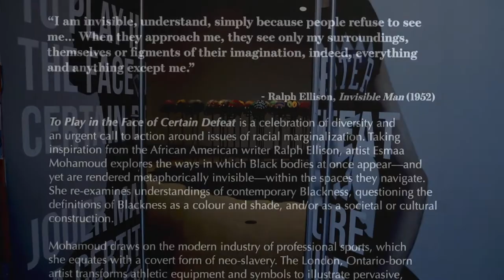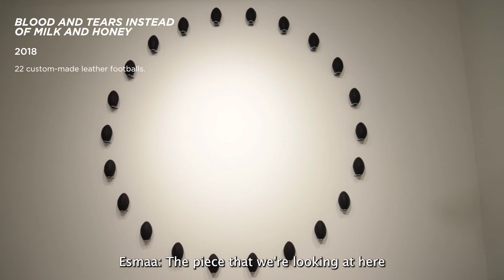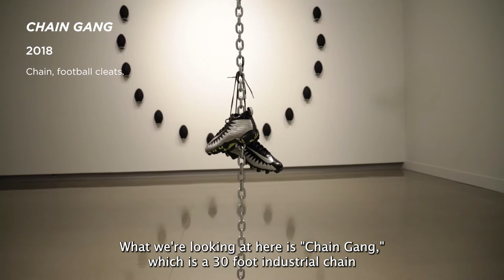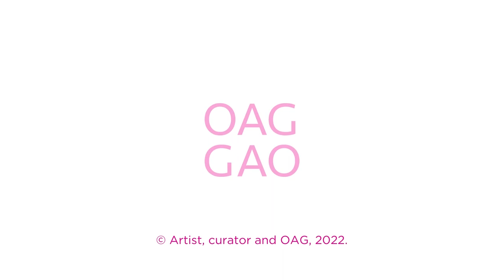Virtual Tour: Esmaa Mohamoud: To Play in the Face of Certain Defeat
Esmaa Mohamoud: To Play in the Face of Certain Defeat
On view at the OAG from December 4, 2021 – March 27, 2022
Curated by Matthew Kyba
Organized and circulated by Museum London

Narration: Esmaa Mohamoud (artist) and Matthew Kyba (curator), recorded courtesy of the Art Gallery of Hamilton, 2021
Videographer: Sean Sytsma
Video Editor: Lougien Dawoudiah

“I am invisible, understand, simply because people refuse to see me… When they approach me, they see only my surroundings, themselves or figments of their imagination, indeed, everything and anything except me.” ―Ralph Ellison, Invisible Man (1952)

To Play in the Face of Certain Defeat is a celebration of diversity and an urgent call to action around issues of racial marginalization. Taking inspiration from the African American writer Ralph Ellison, artist Esmaa Mohamoud explores the ways in which Black bodies at once appear—and yet are rendered metaphorically invisible—within the spaces they navigate. She re-examines understandings of contemporary Blackness, questioning the definitions of Blackness as a colour and shade, and/or as a societal or cultural construction.

Mohamoud draws on the modern industry of professional sports, which she equates with a covert form of neo-slavery. The London, Ontario-born artist transforms athletic equipment and symbols to illustrate pervasive, discriminatory behaviours and attitudes based on race, class, gender, and sexuality. She examines collective and individual struggle, focusing on the homogenization of bodies within professional sports, and the enforced playout of competitive violence between Black subjects. Through sculpture, photography, video, and installation, she investigates how high-level athletics operate as sites of corporate profit and discrimination.

This exhibition considers a variety of concerns. Mohamoud’s appropriation of basketball jerseys and Victorian ballgowns, for example, complicates the sport’s fraught relationship with queer, gender-fluid, and female identities. Hockey mesh becomes a physical barrier articulating economic barriers that define contemporary sport. Reconstructed football equipment.